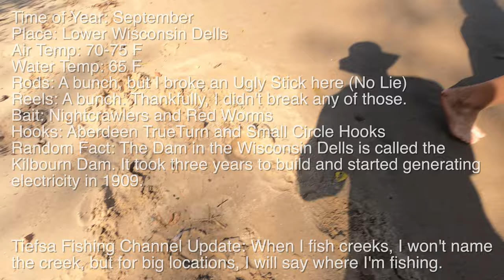September Sturgeon Fishing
The only month of the year in Wisconsin where you can target Lake Sturgeon is in September, and one of the only places where this is legal in Wisconsin is in the Wisconsin River.  We headed to the Wisconsin Dells and tried our luck at Lake Sturgeon Fishing

Tiefsa Fishing is where David Tiefenthaler - a.k.a - Tiefsa shares his fishing adventures.